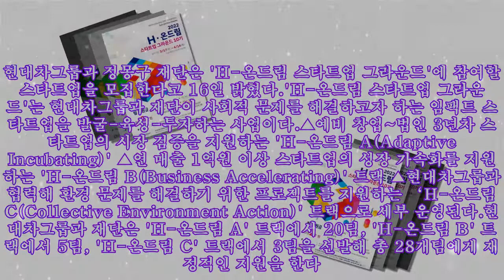현대차·정몽구재단, 사회문제 해결할 스타트업 발굴해 2억 지원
,#사회적기업창업,#권오석 한국생명공학연구원 중소벤처기업지원센터장,#권오석 한국생명공학연구원 중소벤처기업지원센터장,#사회공헌인재학교,#창업
현대차·정몽구재단, 사회문제 해결할 스타트업 발굴해 2억 지원 현대차그룹과 정몽구 재단은 'H-온드림 스타트업 그라운드'에 참여할 스타트업을 모집한다고 16일 밝혔다.'H-온드림 스타트업 그라운드'는 현대차그룹과 재단이 사회적 문제를 해결하고자 하는 임팩트 스타트업을 발굴-육성-투자하는 사업이다.▲예비 창업~법인 3년차 스타트업의 시장 검증을 지원하는